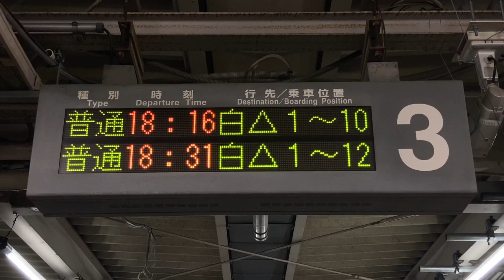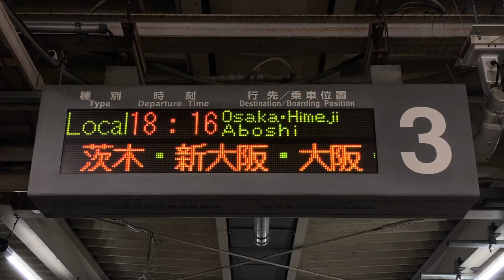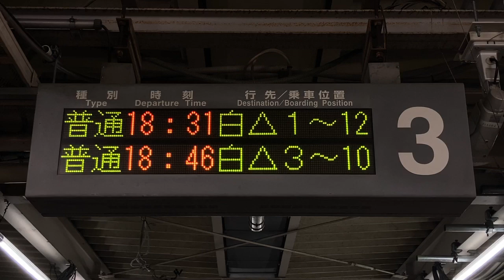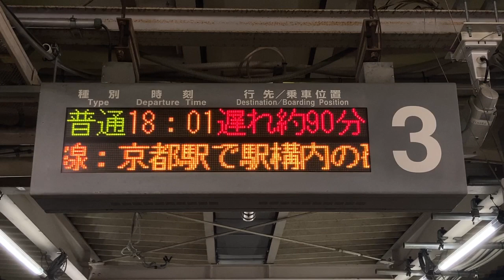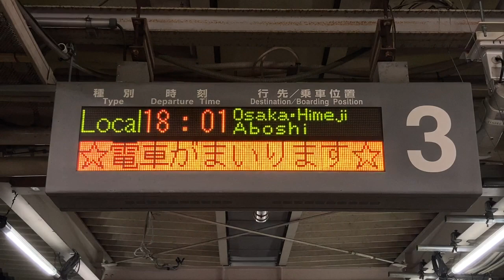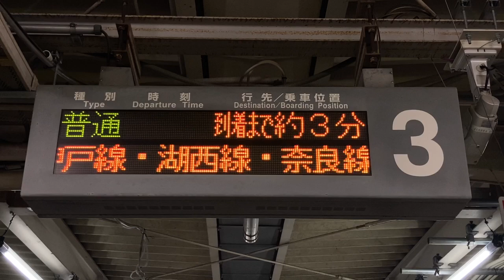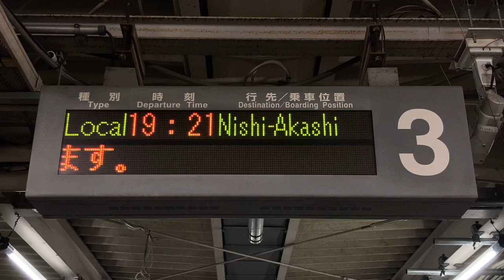「到着まで約○分」「高槻から快速」「遅れ約◯分」表示切替の様子 JR西日本 向日町駅 ホーム 発車標(LED電光掲示板) 2024/05/05 京都駅不審物確認の影響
「到着まで約○分」「高槻から快速」「遅れ約◯分」全て表示される条件を狙って表示切替の様子を記録しました。